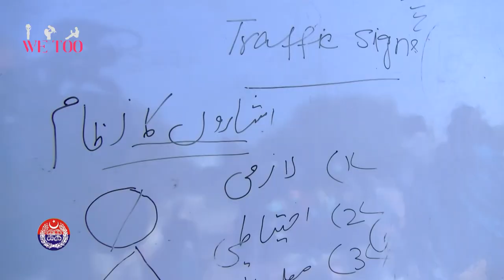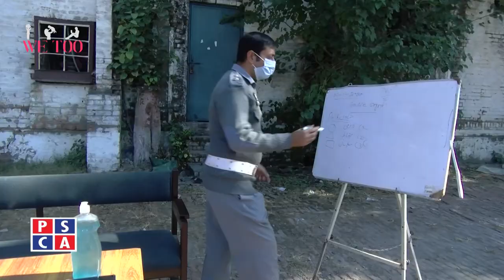City Traffic Police Lahore Driving School for women | Free Bike Ride Training and License facility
City Traffic Police Lahore Driving School for women and  get free Bike Ride Training and License from City Traffic Police Lahore. How women can get free admission and training form City Traffic Police driving school. What is the age limit and other requirement. Every aspect has been discussed in this video.
Program : We Too
Anchor : Rimsha Awan